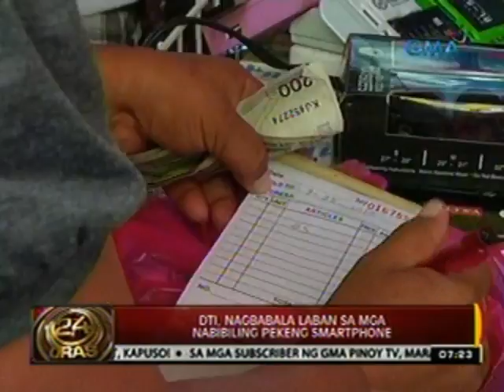24 Oras: iPhone, napepeke na rin at lantaran pang ibinebenta